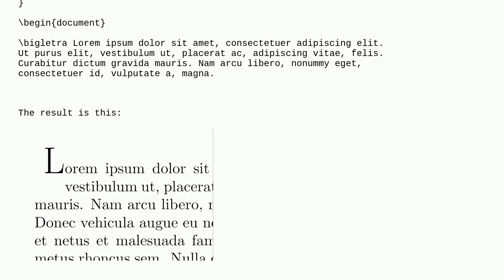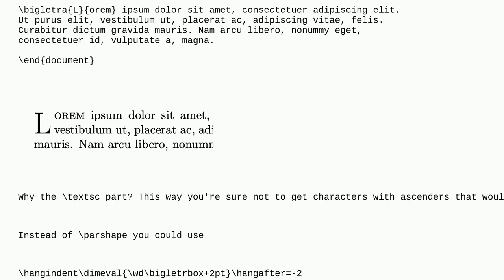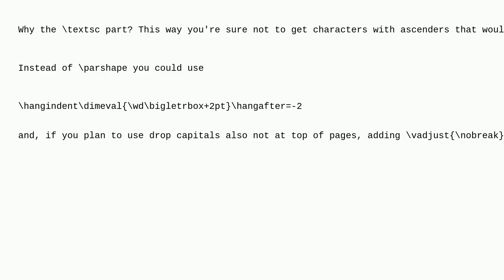Tex: How implement a drop cap with boxes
How implement a drop cap with boxes

A special thanks goes out to the community

  tex-core drop-cap box